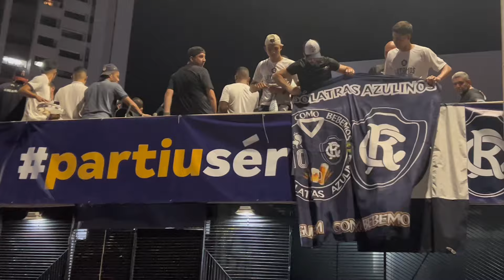O REMO É SÉRIE B! A INVASÃO DO FENÔMENO AZUL NA DOCA | A FESTA DO ACESSO 😍🦁